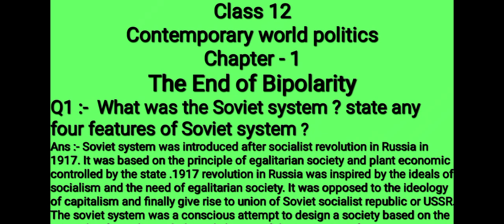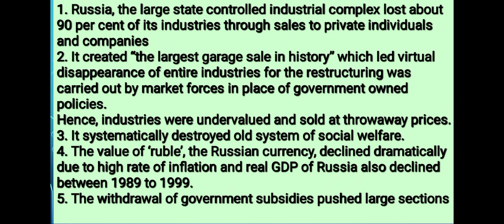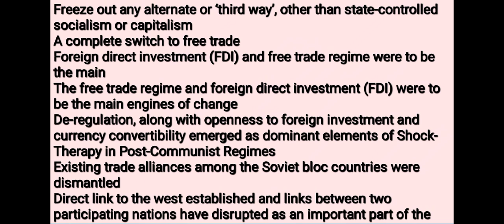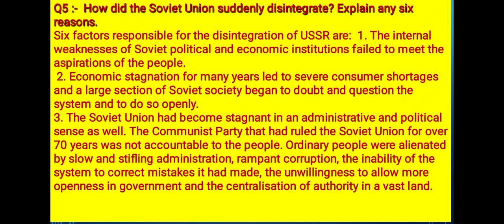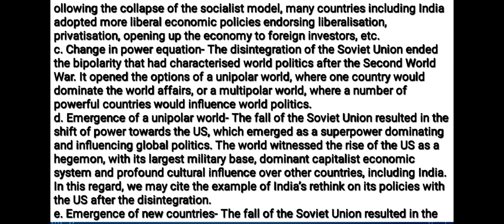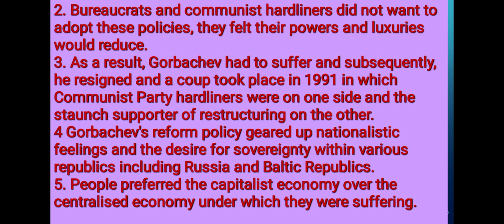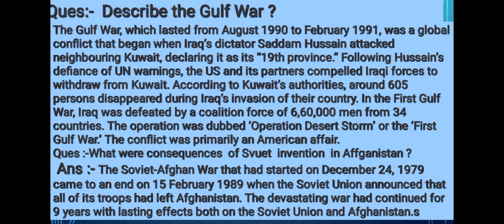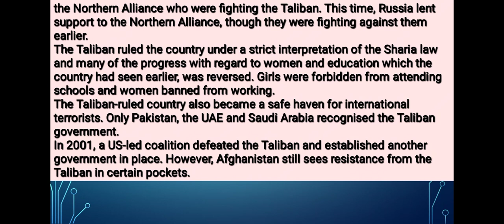The End of Bipolarity class 12 important Questions।। 90%Gauranteed।।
The End of Bipolarity ।।
Important Questions।।
the end of bipolarity class 12 notes in english
what is the end of bipolarity
class 12 end of bipolarity
the end of bipolarity class 12 notes
the end of bipolarity notes in hindi